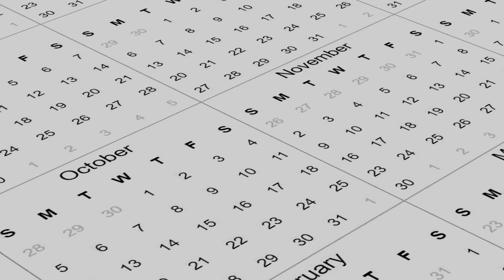Two Family Fued Hosts die on this day.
On this day, videos take a look at the days of the year and what happened on those days in history. We also like to look at famous births and deaths, as well as the movies released on each day covered.  In a nutshell, these videos give you a look back at headline news events from the past.